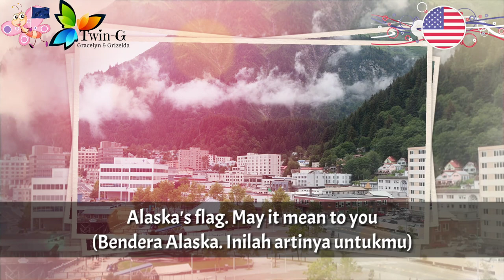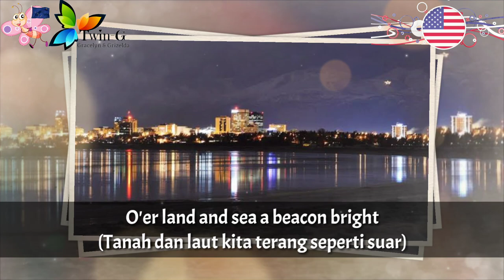Lagu Negara Bagian ALASKA - Alaska's Flag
Alaska's Flag adalah lagu negara bagian Alaska.

Lirik : Marie Drake
Diadopsi : 1959

Alaska adalah salah satu negara bagian Amerika Serikat. Bergabung pada 3 Januari 1959 dan menjadi negara bagian ke-49.
Ibukota : Juneau

Wikipedia